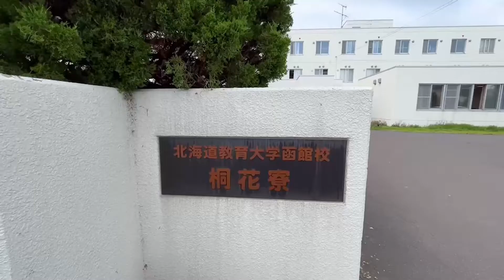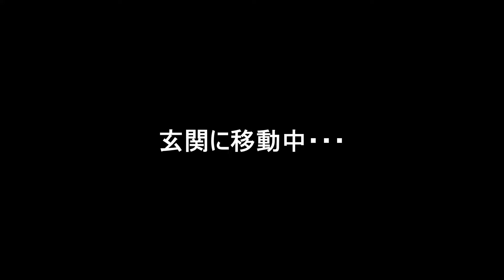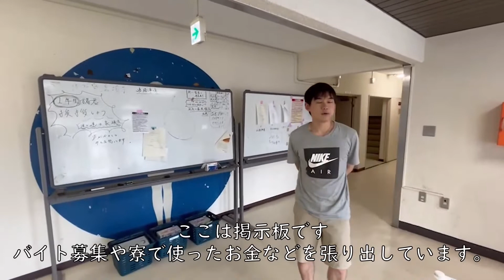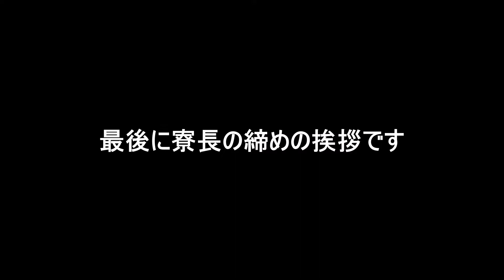【2022年度】桐花寮 紹介動画（男子学生寮）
桐花寮（男子学生寮）の紹介動画です

ご覧頂いておりますコンテンツは原則年度に関係なく公開しておりますため、一部最新ではないコンテンツ・情報が含まれる可能性があります。
予めご了承いただき、函館校オープンキャンパス特設サイトまたは公式Youtubeチャンネルから最新の動画をご覧いただきますよう、よろしくお願いいたします。
□オープンキャンパス特設サイトはこちら